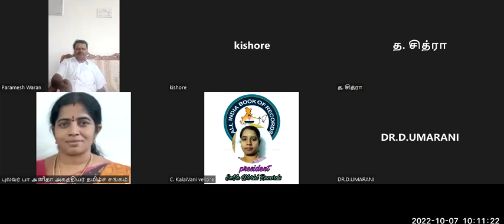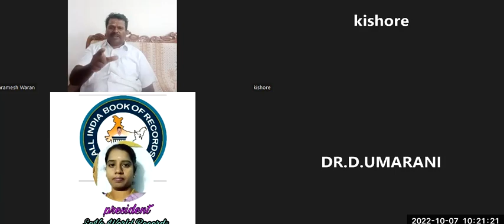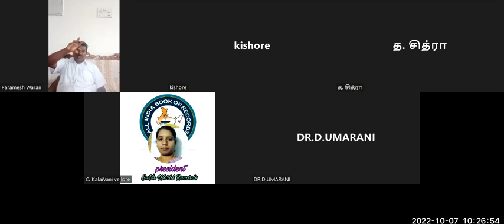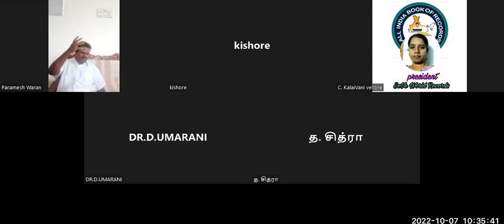உலக சாதனை WORLD RECORD 24 மணிநேரம்தொடர்ந்துஎழுதி பாடி உலக சாதனை 7/8.10.22 ALL INDIA BOOKS OF RECORDS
உலக சாதனை WORLD RECORD 24 மணிநேரம் குறிஞ்சி மான் செய்யுள் நாடக காப்பியத்தை எழுதி பாடி உலக சாதனை நிகழ்த்தினார் 7/8.10.22
ALL INDIA BOOKS OF RECORDS